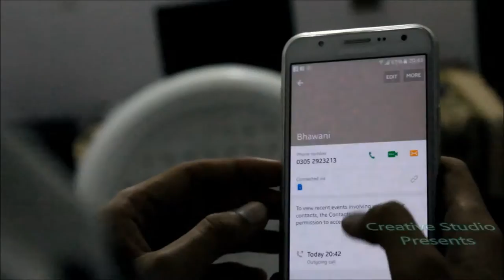The Crazy Stammerer (Totla) By Creative studio